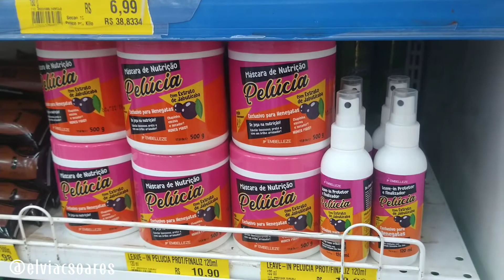COMPRINHAS PARA CABELO HENEZADO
CURTAM O VÍDEO E COMPARTILHE...